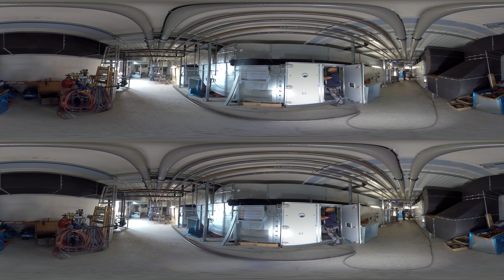Ausbildungsberufe rund um die Energiewende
Ob Schornsteinfeger/in, Anlagenmechaniker/in für Sanitär-, Heizungs- und Klimatechnik oder Elektroniker/in: Diese Fachkräfte setzen die Energiewende in der Praxis um.